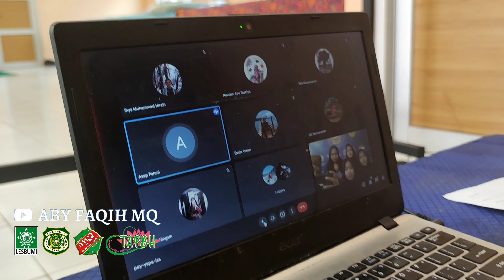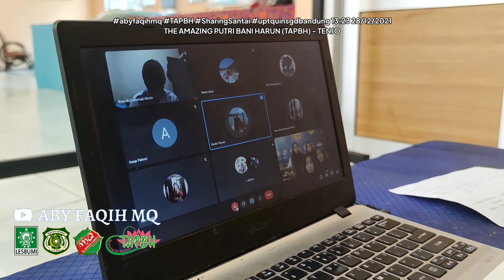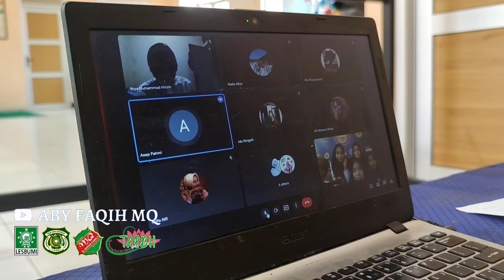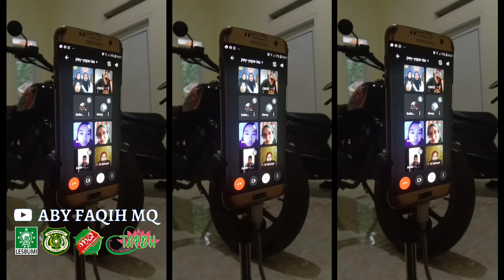INI TALKSHOW QASIDAH Sharing Santai @uptquinbandung x TAPBH 🎤